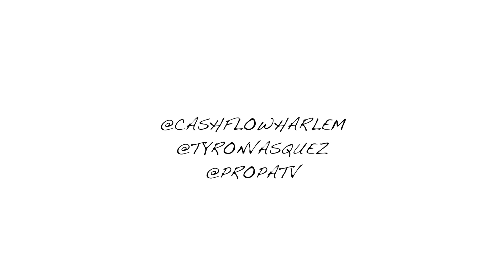Aaliyah - Rock The Boat (Official music video) (Cashflow Harlem remix)